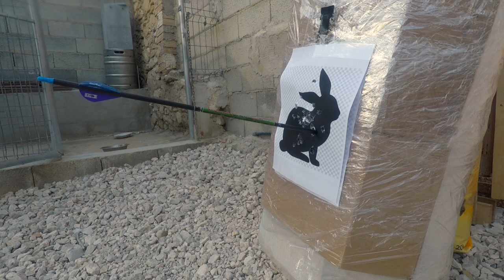Entrenamiento confinado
Tiro con arco poleas, diana 3 d